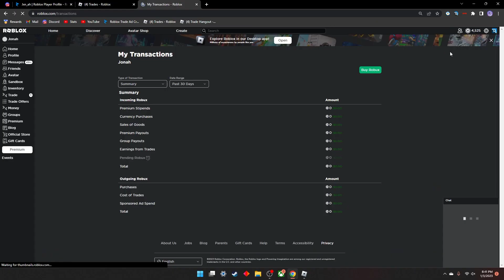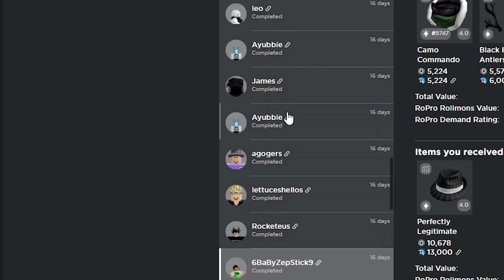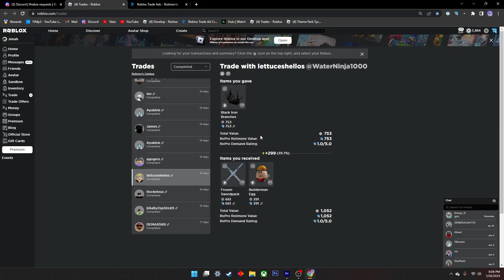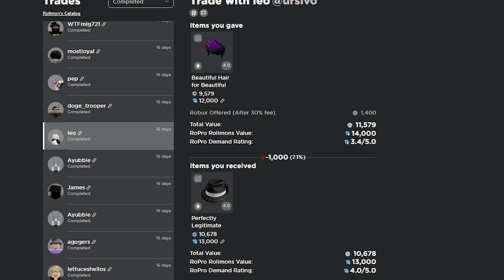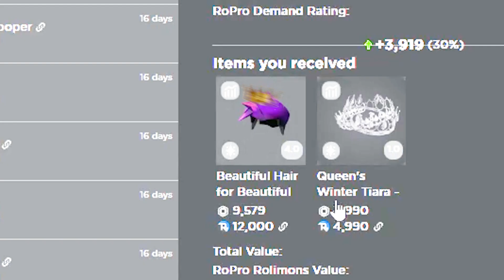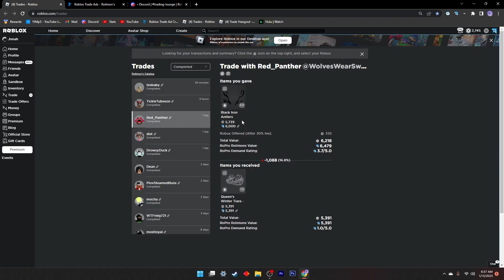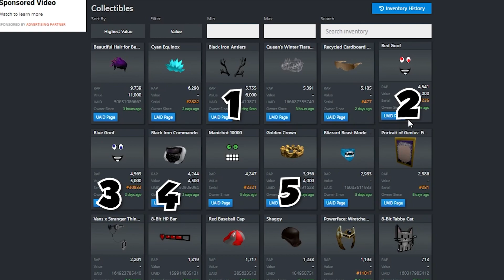REACHING 70K VALUE! - Roblox NOTHING To SOMETHING (Part 12)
REACHING THE 70+ VALUE MILESTONE IN ROBLOX TRADING!!!

FRIEND CODE - 𝕵𝖔𝖓𝖆𝖍# 3522

🎬 What I Use To Edit My Videos 👉 Sony VEGAS Pro 17

🚇 What I Use To Make My Thumbnails 👉 Adobe Photoshop CC 17